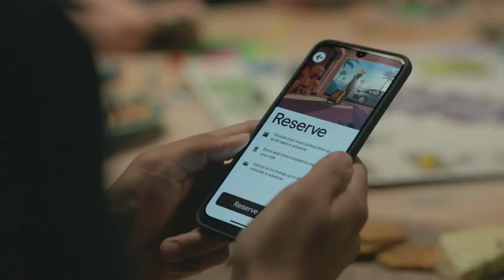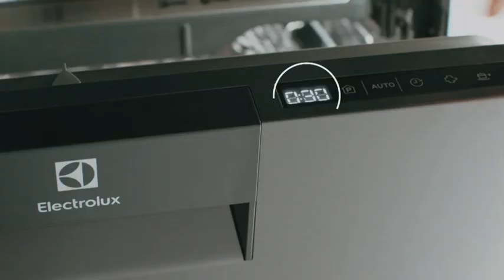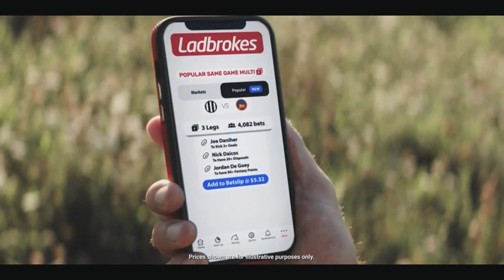2023 SEVEN NEWS AFL GRAND FINAL _ COLLINGWOOD WIN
2023 SEVEN NEWS AFL GRAND FINAL _ COLLINGWOOD WIN  30 September

SEVEN News / AFL Vision / FOX FOOTY Vision

To Protect Copyright Parts Of GAME VISION Do Not Appear

See